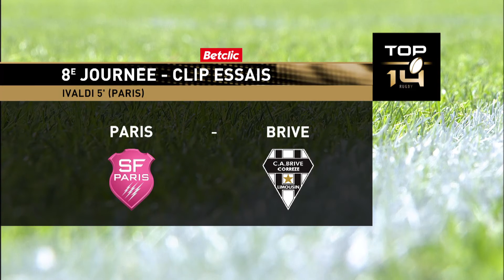TOP 14 - Essai de Mickael IVALDI (SFP) - Stade Français Paris - CA Brive - Saison 2022/2023